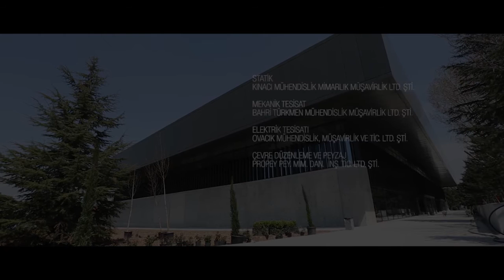Kara Harp Okulu SSCA TimeLapse İnşaat Filmi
Havelsan & FREA & SCRA & Kolin
TimeLapse İnşaat Filmi
2015